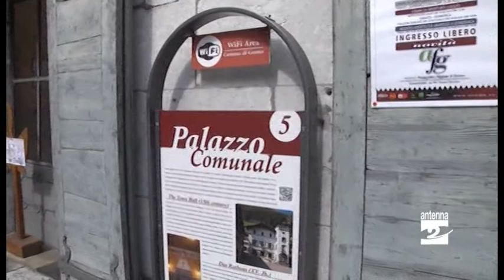Contro i maltrattamenti un corso di autodifesa per donne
Lo promuove l'Osservatorio Politiche giovanili e famiglia dell'Asta del Serio. L'obiettivo è anche far trovare il coraggio per denunciare.